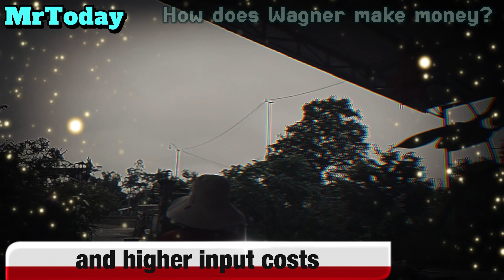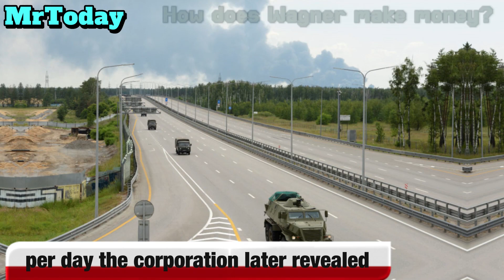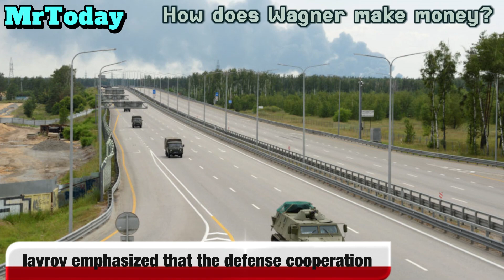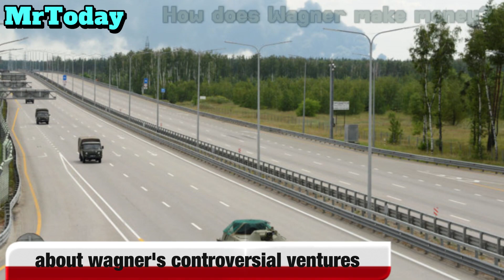Welcome to the World of Wagne:How does Wagner make money?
WELCOME TO THE WORLD OF WAGNER - UNVEILING LUCRATIVE RESOURCE EXPLOITATION STRATEGIES

In this captivating video, we delve deep into the intriguing world of Wagner, a private military organization renowned for their resource exploitation ventures in conflict zones. Join us on an eye-opening journey as we uncover the strategies that have transformed Wagner from mere mercenaries into millionaires.